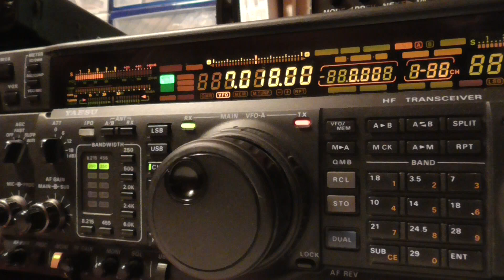Listening to ZL4TT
Listening to New Zealand amateur radio station ZL4TT on 40 meters band with dipole antenna. Receiver location: Switzerland. 250 Hz crystal filter + 60 Hz DSP filter activated.